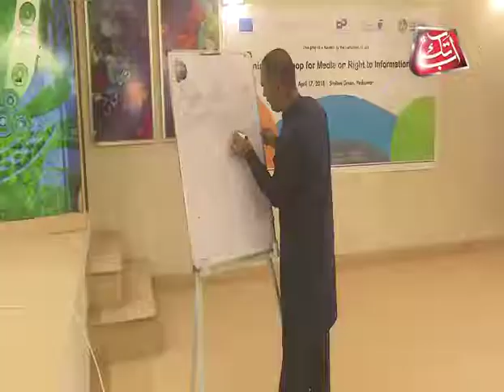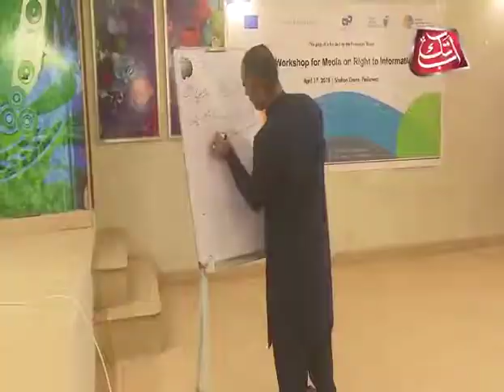RTI Training for Journalists